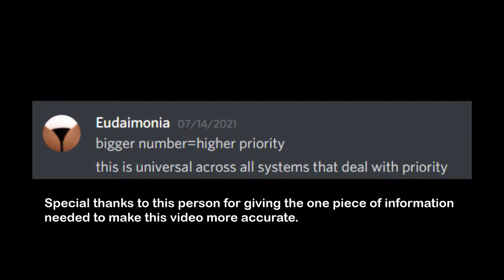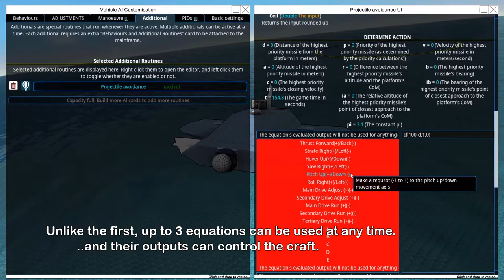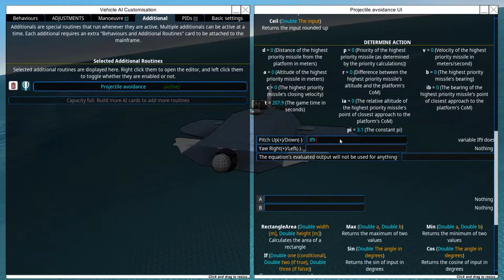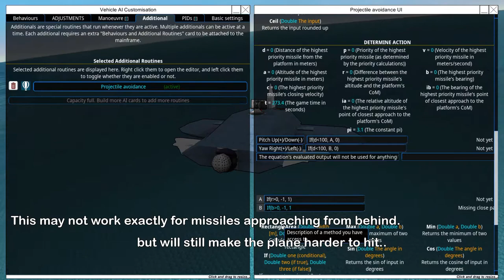From The Depths projectile avoidance tutorial(it's actually pretty easy!)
The title is not clickbait.

That, of course, assumes basic examples thereof. More complex ones exist and may be harder to make work or put together.

The illustrated example may not work with all craft; the video exists to illustrate the basics of using the given behavior.

I hope it actually works in doing that.

This took too long. Went out of town and had cousins to be with. Again.

Yes, this video was shot and put together IN ONE DAY, IN ONE SITTING.

I need to make that sort of speed the norm.